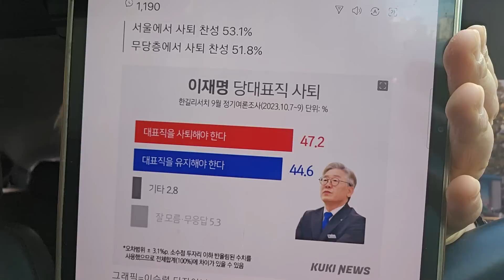이재명 대표직 사퇴해야 47.2% 반대는44.6%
서울지역에서 상대적으로 높은 사퇴 찬성 여론